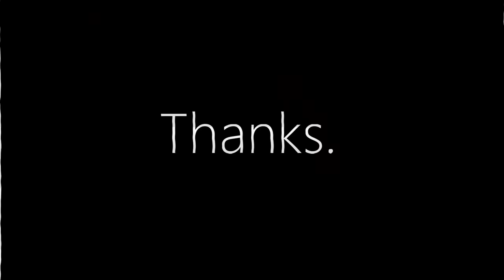FREDDY GOT JUMPED [FNAF Security Breach Part 3]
These animatronics not fighting FAIR NO MORE. Security Breach is getting wild.

~CK